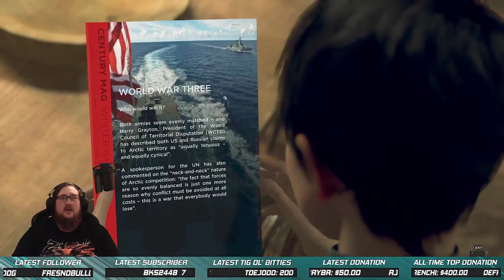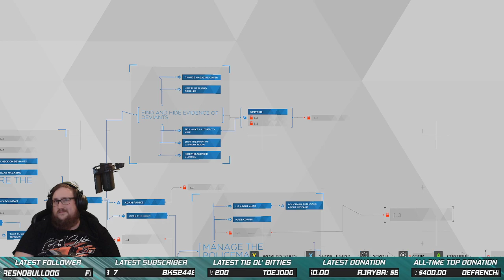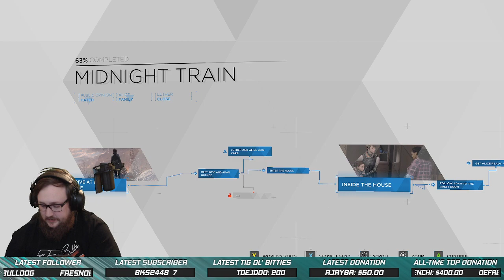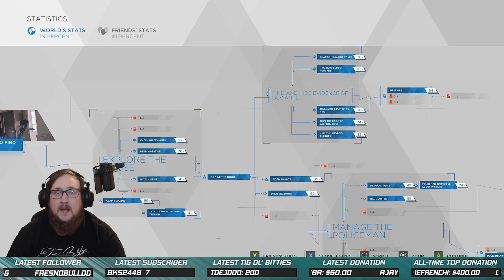Detroit Become Human Part 22: Foolin' The Cops